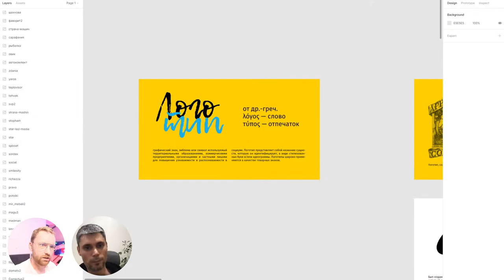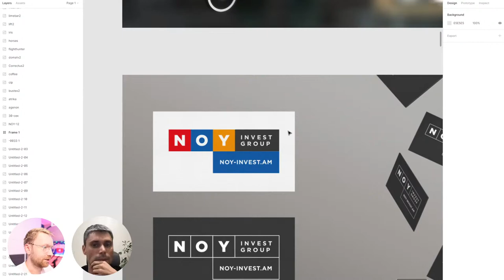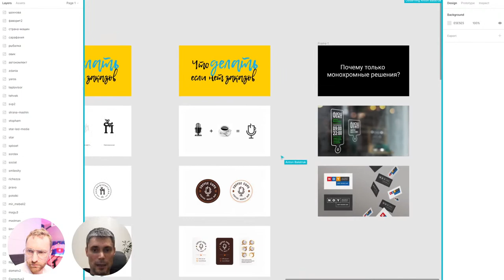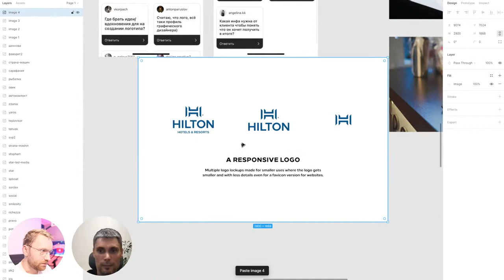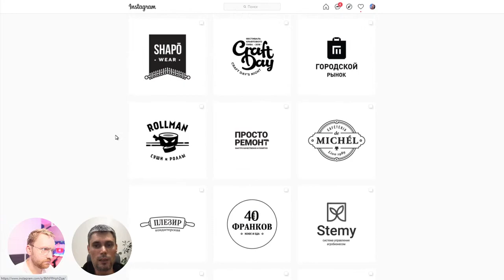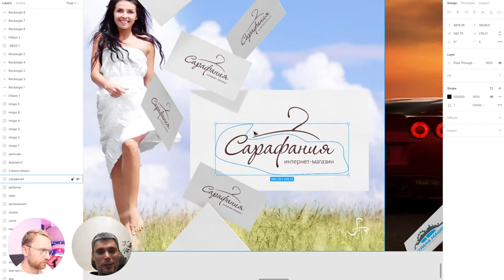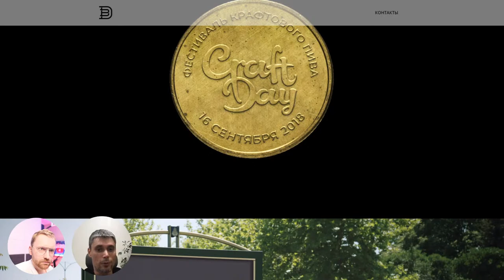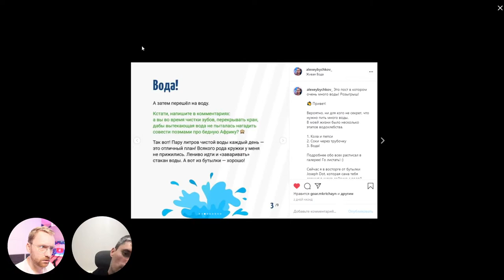Логотипы в веб-дизайне. Совместный стрим. Стрим #22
Как сделать хороший логотип? Сколько вариантов предлагать заказчику? Как оценить стоимость и другие вопросы! Совместный стрим на тему лого!

Доступ к закрытом чату: советы, лайфхаки, ответы на вопросы, ранний доступ к видео и тд:

0:00 начало
5:35 знакомство с Антоном
12:21 что такое логотип
15:35 версии логотипов. Графические и шрифтовые
19:00 какие лого мне нравятся
20:00 Антон смотрит мои старые лого
26:20 особенности разработки логотипа
31:55 почему у Антона лента в инстаграме ч/б
33:30 как мы познакомились с Антоном
36:00 скрытый смысл в логотипе
39:30 что делать если нет заказов
43:50 про редизайн известных компаний
48:20 нужно ли веб-дизайнеру уметь делать лого
54:38 схожесть лого Hillman и Hilton
1:00:06 как повысить шансы принятия лого
1:03:38 с чего начинать разработку лого
1:05:10 как презентовать логотип
1:08:30 про демпинг цен на фрилансе
1:11:00 пользуется ли Антон золотым сечением
1:14:00 сколько должен стоить логотип
1:16:00 логотипы с фирменным знаком в тексте
1:17:00 разбираем мои лого
1:29:40 смотрим лого Антона
1:31:50 дизайнер логотипов. Плюсы и минусы
1:37:50 нужны ли навыки рисования
1:38:55 можно ли проверить уникальность лого
1:39:40 что почитать про логотипы и брендинг
1:41:40 нужно ли веб-дизайнеру уметь делать лого
1:43:45 какие вопросы Антон задает клиенту
1:45:50 сколько у Антона стоит дизайн
1:51:00 почему Антон не ведет блог
1:54:45 когда рекомендовать покупать шрифты

Меня зовут Алексей и я веб-дизайнер фрилансер из Минска. Мне в районе 36 лет, женат на прекрасном человеке и у нас две чудесные дочки. Работаю на лучшей бирже в рунете — Weblancer.net. И делаю это хорошо, чего скрывать =) Ведь я люблю свою работу (уже 17 лет) и всех своих заказчиков. На этом канале делюсь опытом, рассказываю про всякие детали работы веб-дизайнером на фрилансе. Тут будет не только теория про веб-дизайн, но и много практики в фигме и фотошопе!